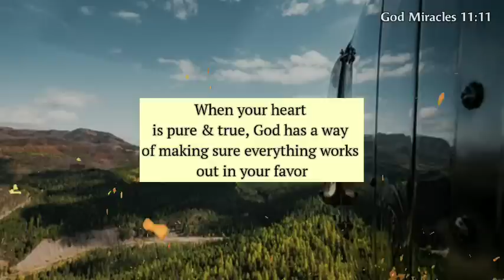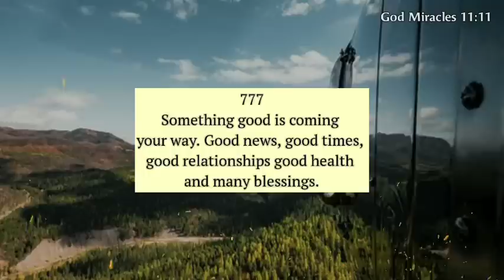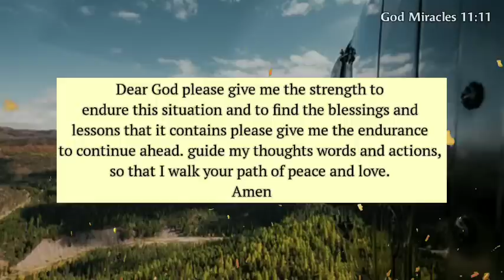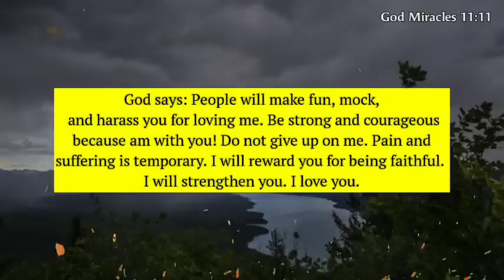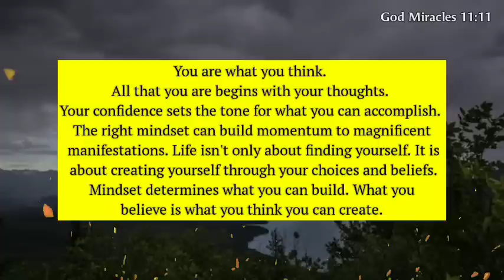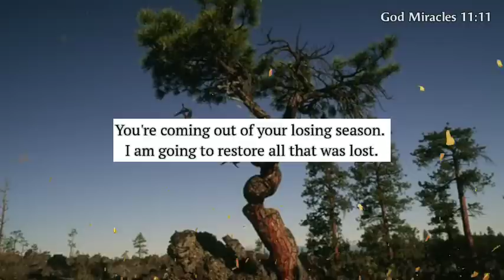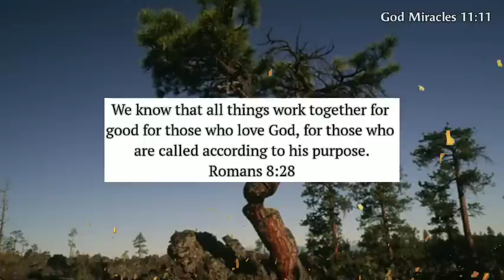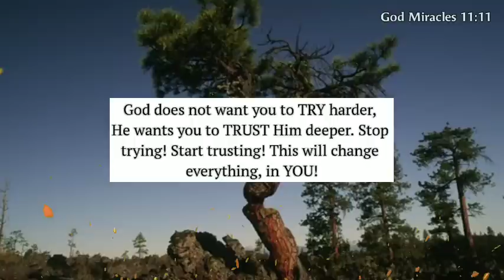💌God says, Your worst days will end if you follow what i tell you today...!! @God Miracles 11:11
◼️This Video Is originally created by me (Owner Of God Miracles 11:11)